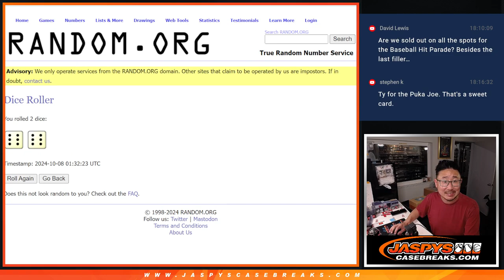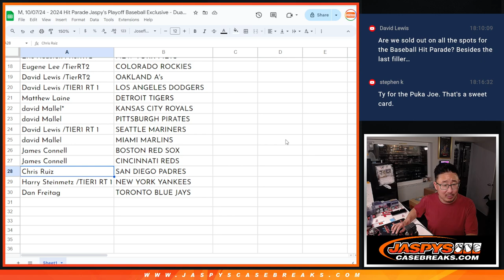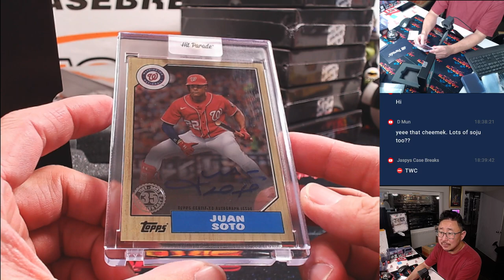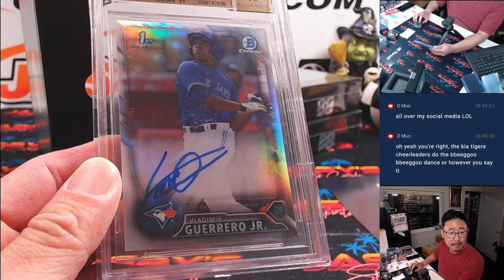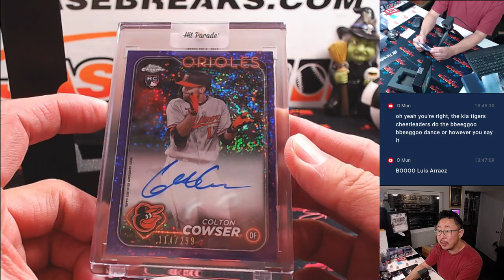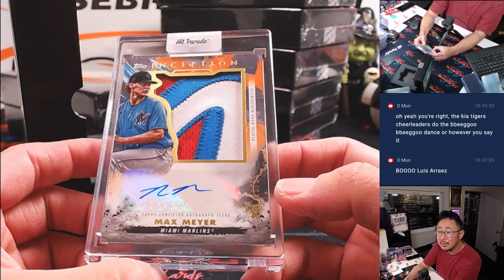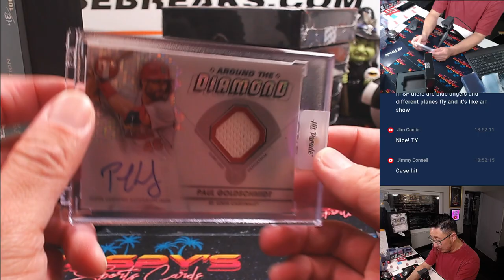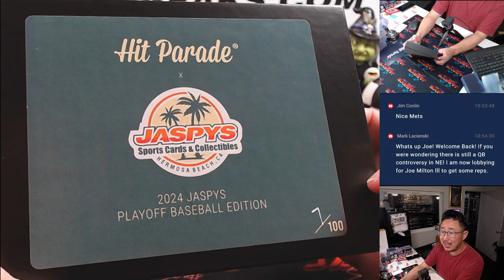M, 10/07/24 - 2024 Hit Parade Jaspy's Playoff Baseball Exclusive - Dual Case Break #1 *RT*